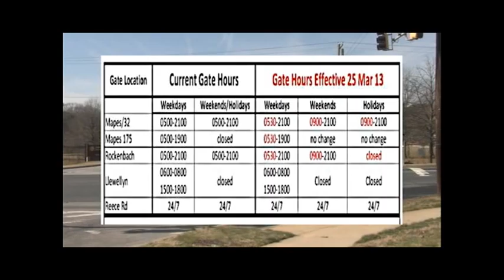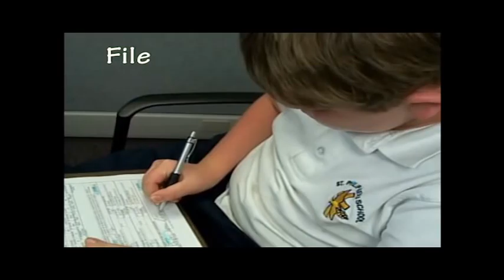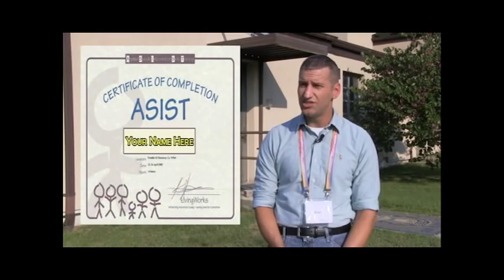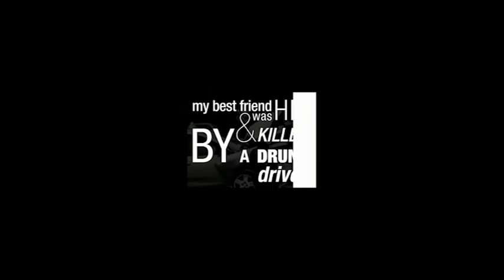Meade Week for Mar. 15, 2013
On this edition:  Changes in gate hours effective March 25th, news from the DFAC and the ID card section.  Plus get details on how you can win the 2013 Team Meade/Picerne NCAA Basketball Challenge!